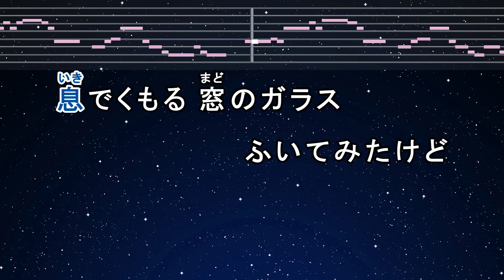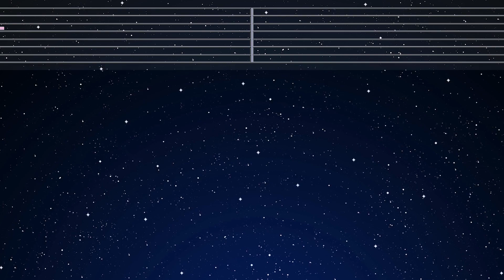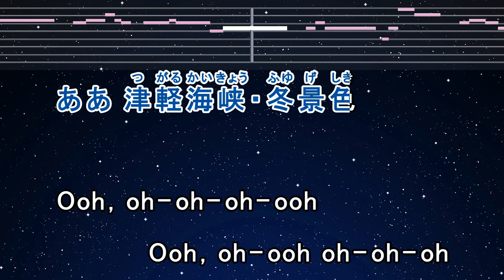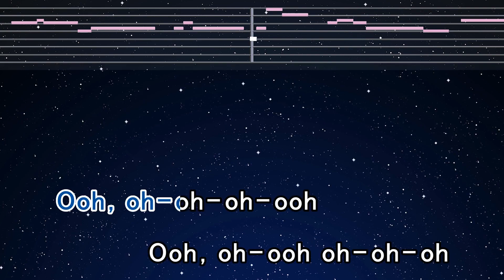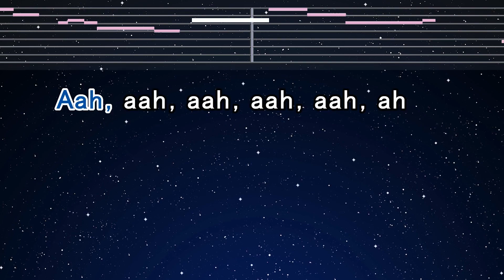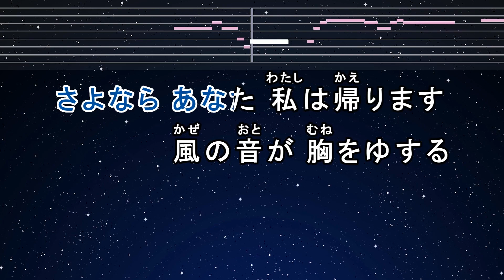カラオケ♬【原曲キー±8】津軽海峡・冬景色 - 石川さゆり 【ガイドメロディなし】 インスト, 歌詞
Photo: Taken by EdKara